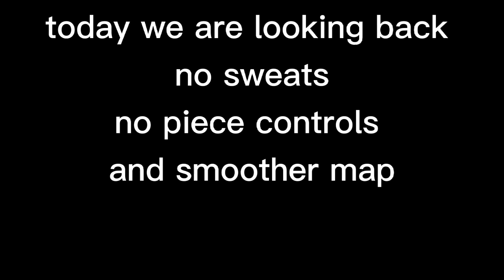XXXTENTACION-whoa (mind in awe) chapter 1 edit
I edit this my self but the clips aren't mine